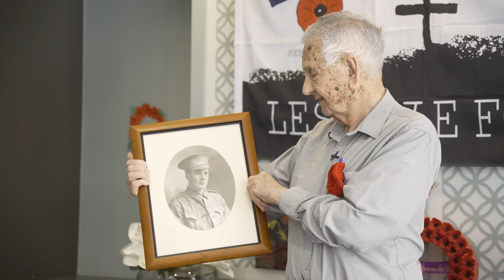Remembrance Day, Strathalan Community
Remembrance Day is very special to Strathalan resident John Robertson, a day to remember his father who served in World War 1.

John was pleased to be able to celebrate Remembrance Day today with his Strathalan community.

“Remembrance Day has always been a very special time during my school and working life when we would all stop for a minute’s silence,” he said.

Watch our video to hear John talk about his dad, how they liked to sing together and John’s memories of Remembrance Day growing up

Many of our aged care communities held special events today celebrating those who have served (like John’s father), those who are serving, and those who gave their lives so that we can all live as we do today.